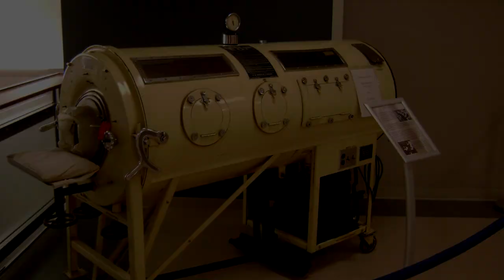Explaining .flow - A Rusted Nightmare - Theories And Analysis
Welcome to the Panopticon Theatre.

Today we discuss .flow, one of the most well known and darkest Yume Nikki fangames.

Timestamps:
0:00 - The Game
5:40 - Disease
11:16 - Oreko
13:19 - Smile
15:14 - Yellow Dress Girl
16:50 - Deterioration
21:10 - Cleaners
22:16 - Empty Boxes
23:00 - Additional Thoughts
23:55 - Conclusion

Attribution:
Images:
Artwork by lol
Wikimedia Commons